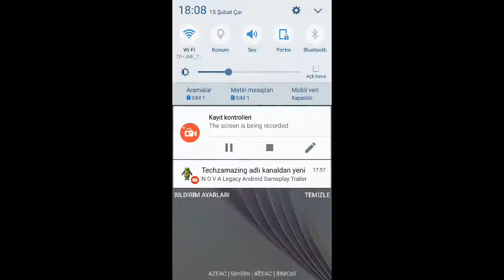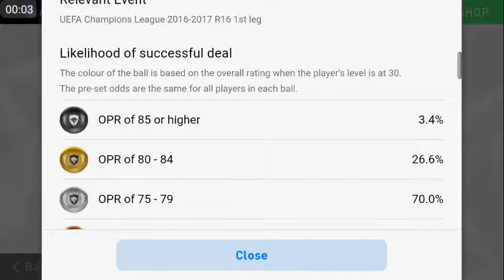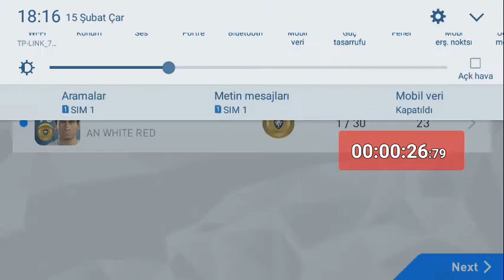PES 2017 ANDROID - YENI SEZON TOP ACILISI - BÖLÜM 15 - 4 TANE TOP ACILISI